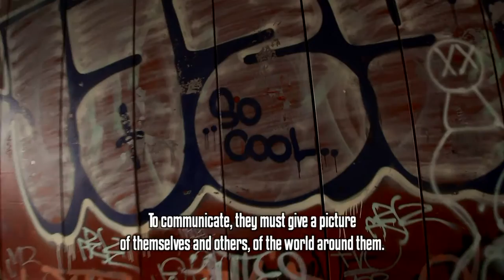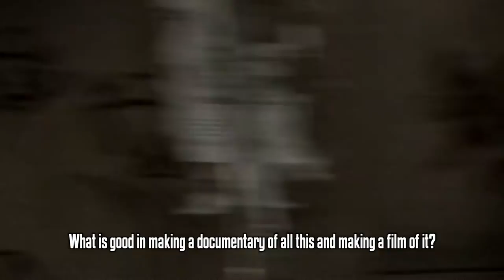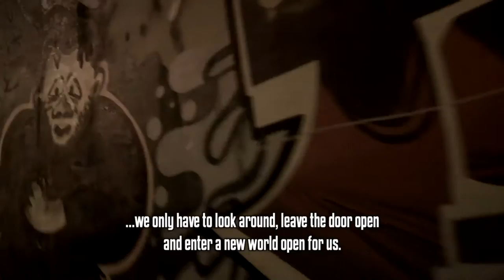Moleman trailer (long)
Moleman -- The Truth Lies Down Under

Moleman is a documentary diary about the independent subcultures of a bustling Central European capital, Budapest.

Under the cultural surface of the metropolis lies a flourishing art life, and alternative recreational activities are available. There are many who do not follow the mainstream taste, and do not fall for the temptation of the commercial media. The originators of Budapest's subcultures and their audience represent hundreds of thousands of people. These subcultures and artists should not be underrated or disregarded. Moleman chooses five characters from this world, and allows us to peek through their eyes into a culture and lifestyle that lie out of the realm of celebrities, that is other than Pop Idol or the soap opera „Between Friends" or the pop band Hooligans. But it exists, creates works and is taking shape.